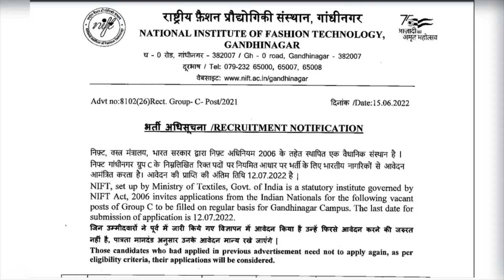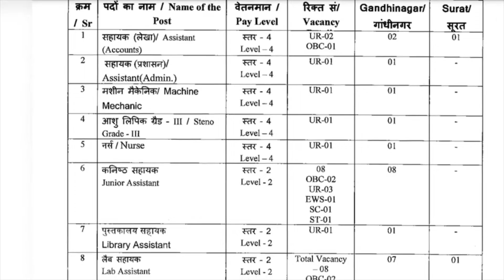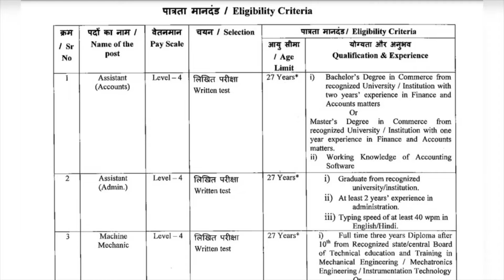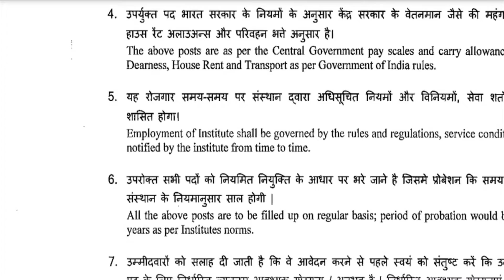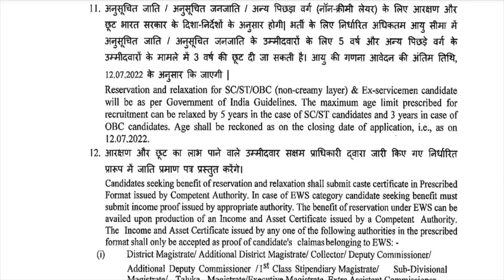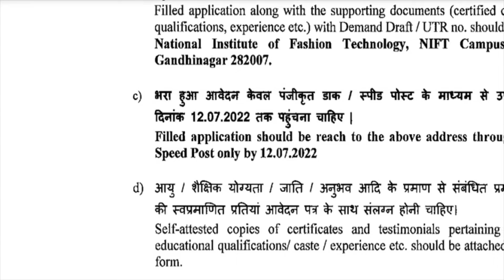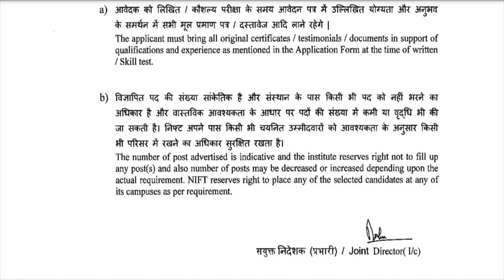NIFTgandhinagarVacancies NIFTvacanciesOfJrAssistants NIFTgandhinagar VacancyNotice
Hello Students,
In this video, I m sharing with you a Recruitment Notice issued by the NATIONAL INSTITUTE OF FASHION TECHNOLOGY,  Gandhinagar (MINISTRY OF TEXTILES, GOVT. OF INDIA),  advertising certain posts, for your information.

A link of the website of the advertisement is given below:-

All those who are eligible and interested must apply as early as possible.

I hope the contents will be found useful by you.

THANKS